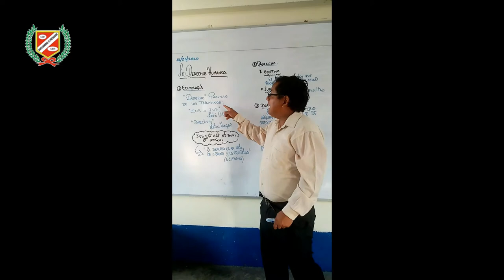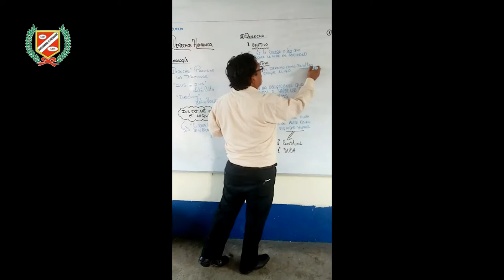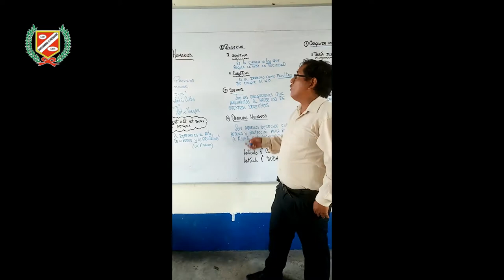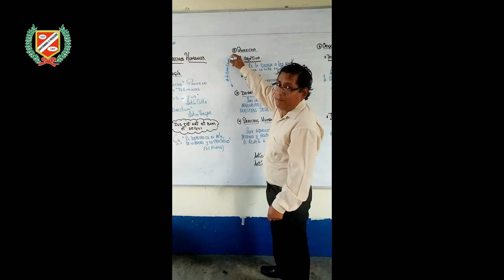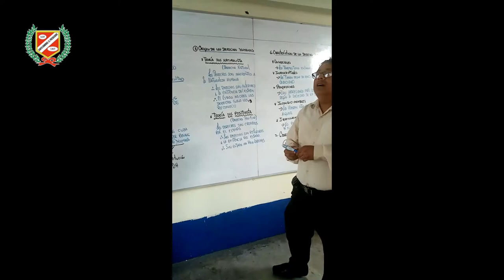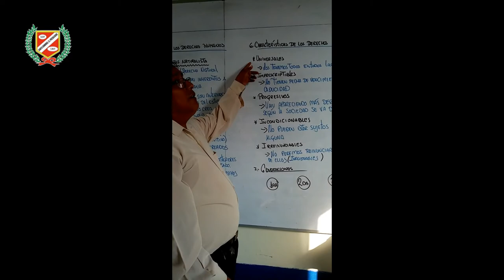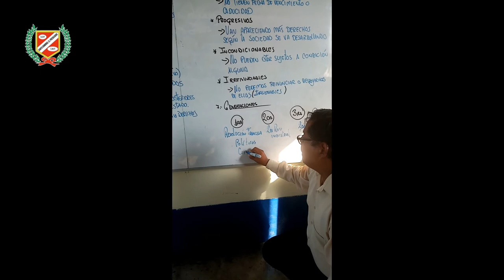EDUCACIÓN CÍVICA - DERECHOS HUMANOS - ACADEMIA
📱💻👩‍🏫CLASES VIRTUALES👨‍🏫🖥🖱📧
▶️Curso : Educación Cívica
▶️Tema : Derechos Humanos
▶️Profesor : Armando Reyes
▶️Grado : Academia